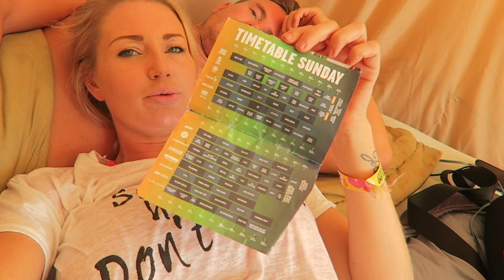Mysteryland weekendvlog | Vlog #165 | diesnaloomans.nl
Wat een weekend hebben wij gehad.. Die kan van de bucketlist af! Het
was echt geweldig! Vooral de afsluiting met Armin. Man man wat ging het LOS! En wat een leuke positieve lieve mensen.. Alleen maar LIEFDE!